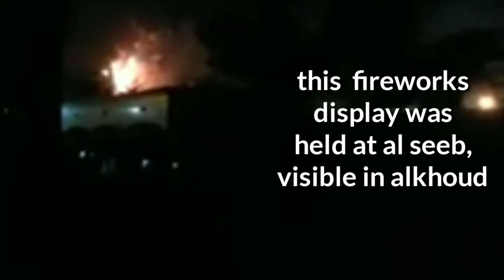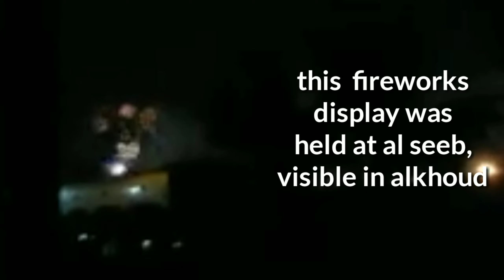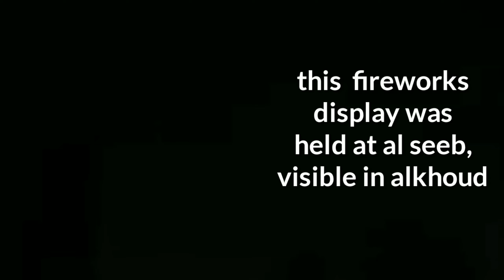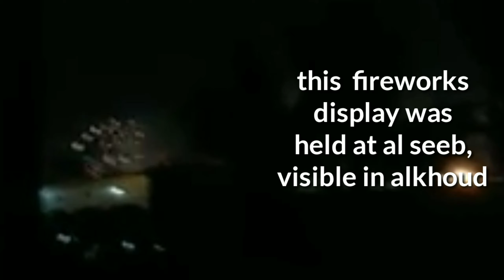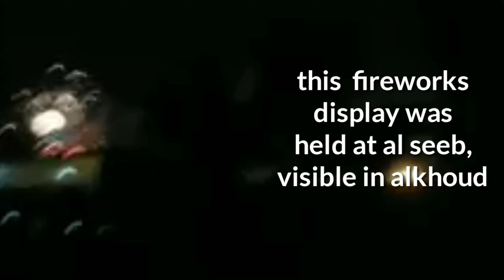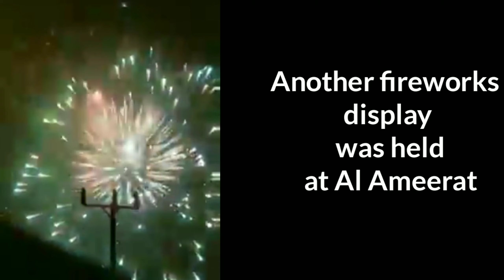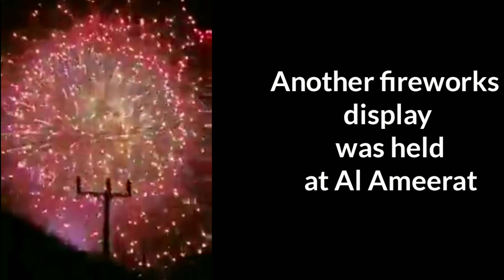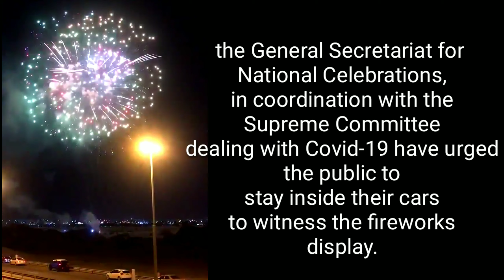OMAN 50TH NATIONAL DAY FIREWORKS DISPLAY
On November 18th at 8pm for a period of half an hour, the fireworks display was held in Wilayat Al Amerat and Wilayat Al Seeb in Muscat Governorate, marks the 50th Oman National Day. It was also  held at the municipality’s entertainment centre at Dhofar Governorate at 8pm.